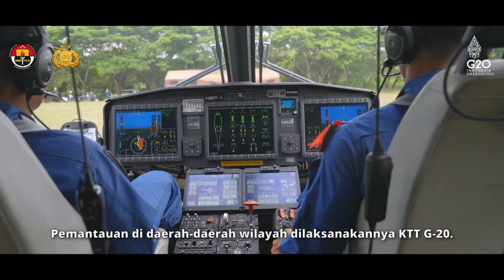GIAT POLISI UDARA PADA EVENT G20 DI BALI